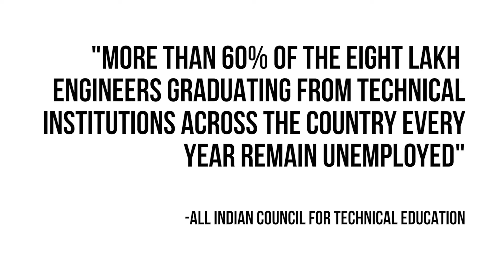EDUCATION, WE HAVE A PROBLEM!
Education today values degrees over skills, restricting us from becoming the best versions of ourselves. Warhorse is a place for kids to learn real life skills while enjoying learning. Sign up for 'the Academy' today & get early bird discount First 30 will get a surprise gift! Course starts September 15th!

Be a part of the change. Start early, the greats always do!

Thank you Stray Factory for this awesome video.